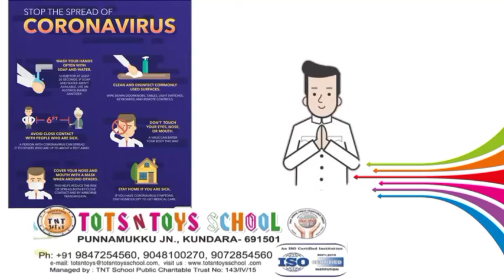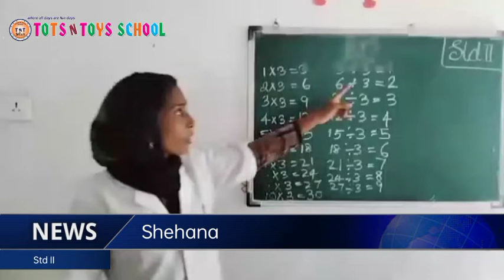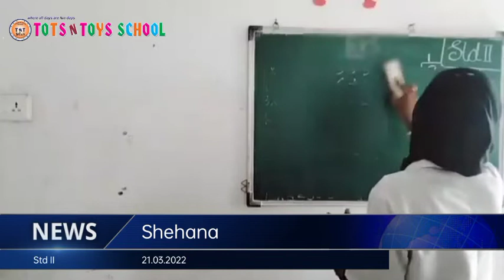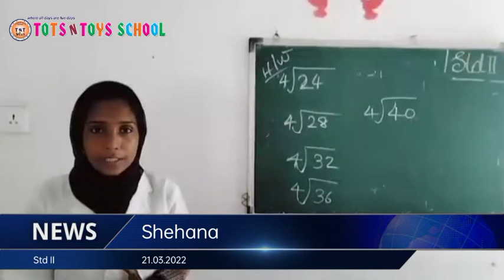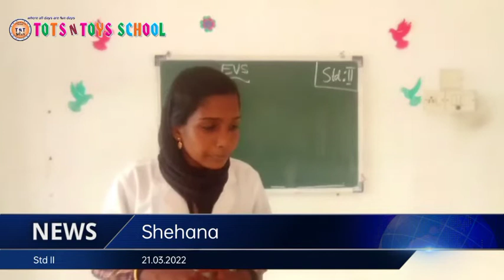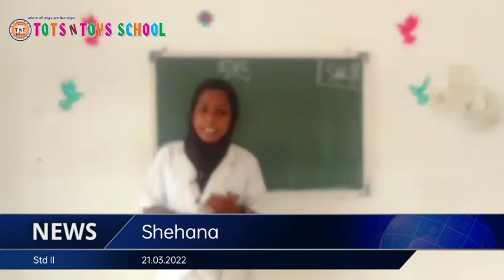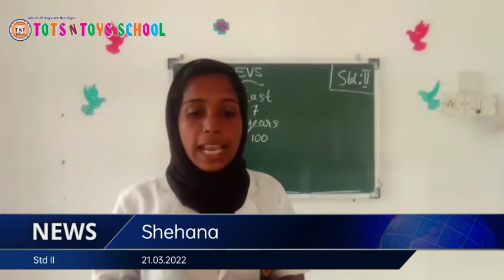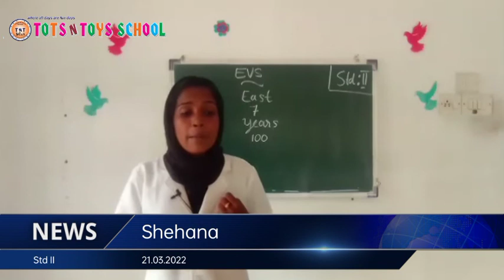TOTS N TOYS SCHOOL. 21.03.2022(3)